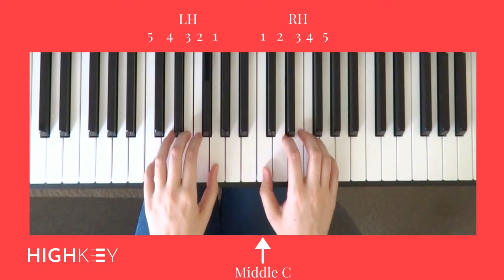More About Intervals | Alfred's All-in-One Book 1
More About Intervals (Page 66)
Alfred's Basic Piano Library All-in-One Course Book 1

Do you want to learn more about intervals? Join us for our teacher demonstration. Then, have fun practicing on your own. You'll be playing melodic and harmonic intervals in no time at all.